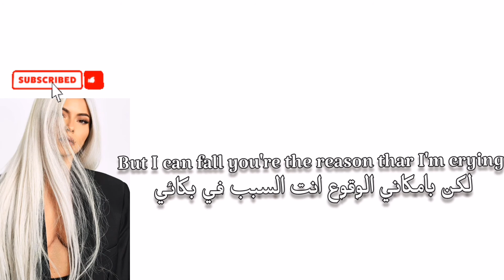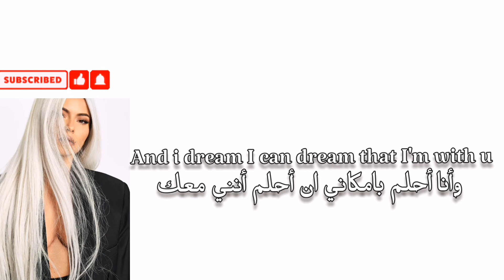INNA - Fever مترجمة |Arb Eng| Lyrics